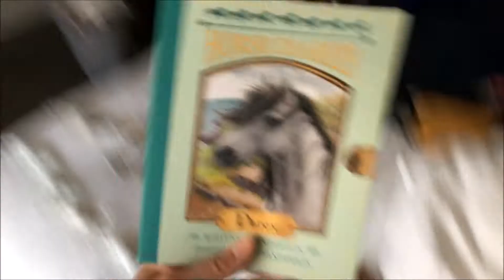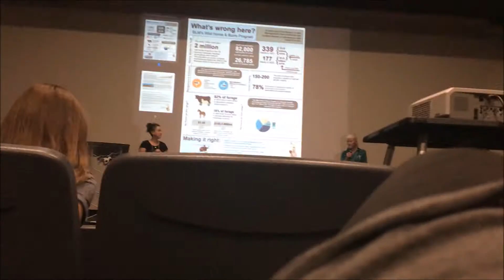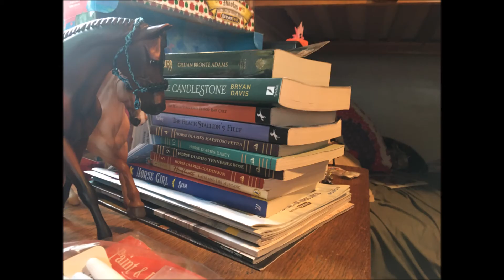Our BreyerFest 2022! Experience [Part 2]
Hope You Enjoy! We Did!!